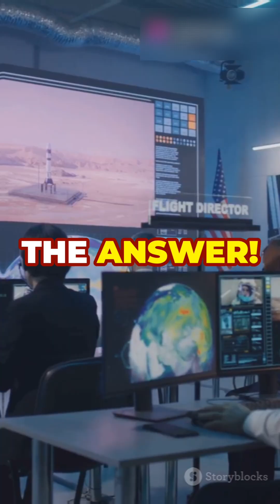Will We Find Life In Europa?😲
2024 Mission to Europa: Will We Find Life?
Join us on Scrutinizing as we dive into one of NASA's most exciting upcoming missions—the Europa Clipper! 🌌 Set to launch in 2024, this groundbreaking mission will explore Jupiter’s icy moon, Europa, to uncover the secrets of its mysterious hidden ocean. Could this distant moon hold the key to finding life beyond Earth? 🌊 With advanced technology scanning for clues beneath Europa’s thick ice, NASA hopes to answer some of humanity’s biggest questions about our universe. 🚀🔭